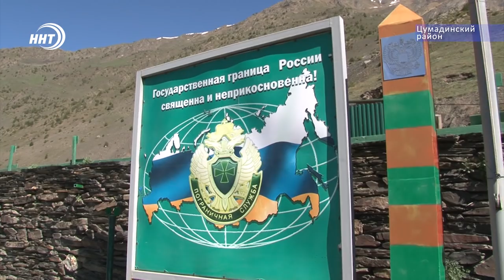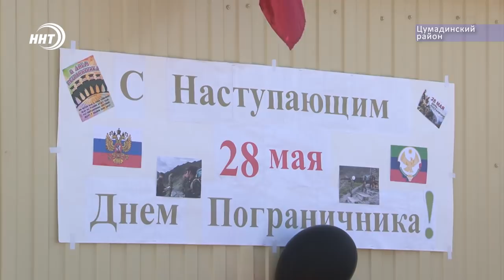Застава Хушет. Сюда только на вертолете.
Сегодня страна отмечает день пограничника. И дагестанские защитники рубежей работают в любых, порой — тяжелейших условиях, в том числе — высоко в горах на границе с Грузией и Азербайджаном. Наша съемочная бригада совместно с пограничниками вылетела на вертолете в Цумадинский район, чтобы узнать, как и в каких условиях несут службу стражи границы.